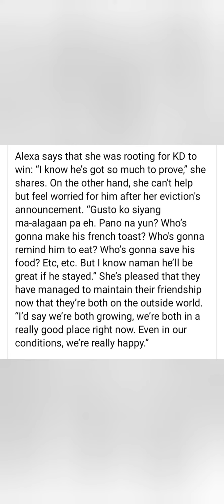Alexa Ilacad sobrang halaga ni KD